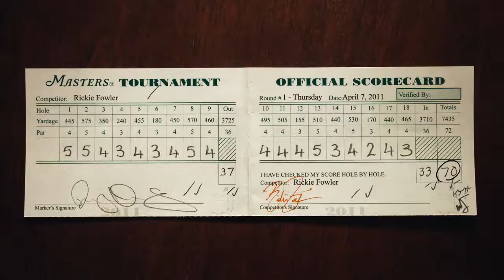1 Follow Your Own Star Rickie Fowler, “The Long Drive”